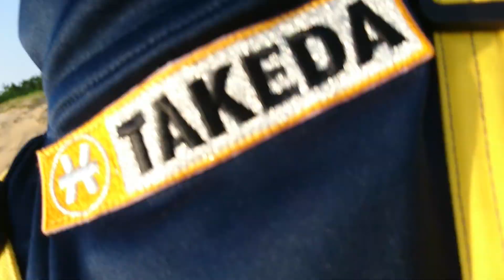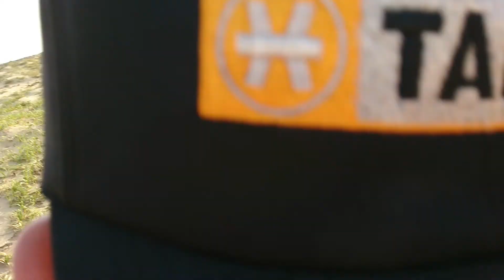ヤマハ製ＡＴＶ「ラプター６６０」で数キロ続く砂浜走って来たよ。